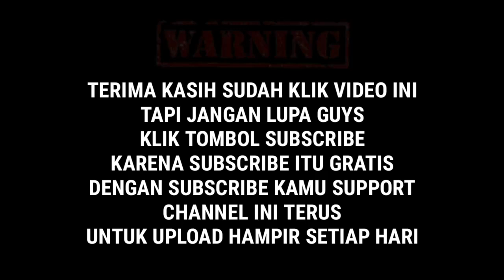Kapan anak2 kita mulai mengenal Pendidikan/Belajar awal, yang Ideal?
Ngobras Kali ini mengenai kapan anak anak kita mulai mengenal pendidikan awal yang ideal, dan untuk nara sumbernya adalah Ibu Wahyuni/Ibu Yuni seorang Pengajar yang sudah lama berkecimpung di dunia pendidikan khususnya anak-anak TK, dan saat ini diberi kepercayaan sebagai Kepala Sekolah KB-TK islam Al-Hikmah Malakasari, Duren Sawit Jakarta Timur.
Semoga Obrolan ini Bermanfaat.